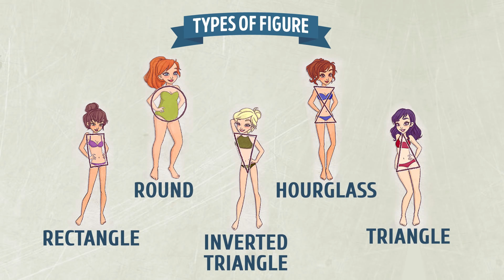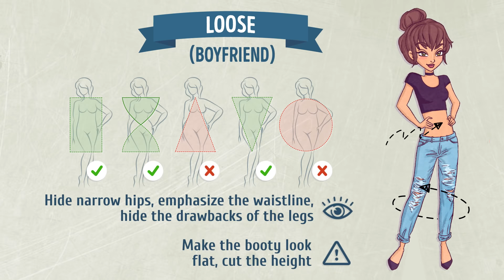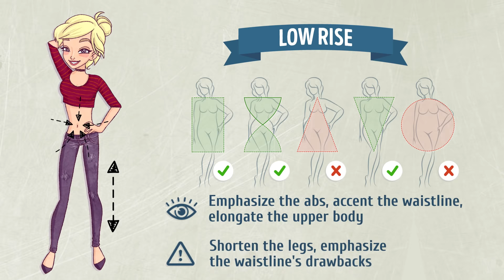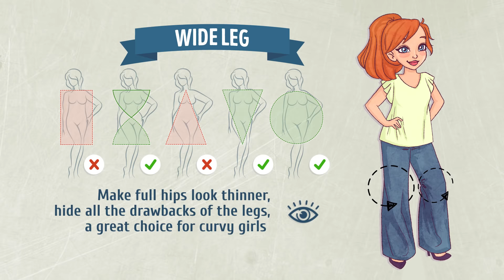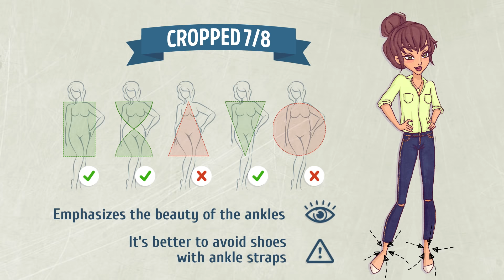How to Choose The Perfect Jeans For Your Body Type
The perfect pair of jeans should fit well, hide your body’s drawbacks, and emphasize your best features. Here is a cheat sheet to help you choose the best-fitting and most flattering pair of jeans.

Sometimes it’s extremely hard to choose the right pair of jeans because there are so many different kinds. When being in a department store, we rarely pay attention to the descriptions about the rise and fit of jeans. But when we have to choose a pair from a shop online we have to be very aware of our waistlines and how loose jeans should fit on our bodies. In this article, you’ll find out what kinds of jeans exist and which types will fit your body best.

TIMESTAMPS
Silhouette 0:21
Jean rise 1:16
Leg cut 2:20
Length 3:47